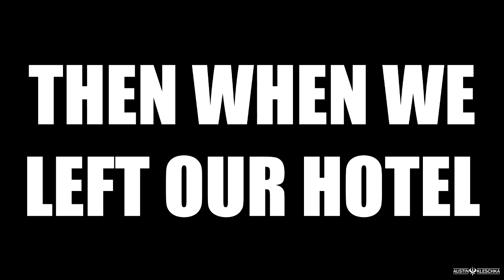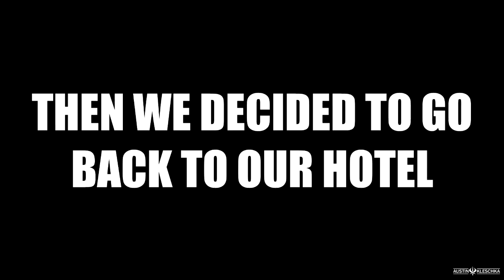I ASKED A QUESTION AT COMIC CON AND MET MORE CELEBRITIES! | Kleschka Vlogs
Welcome back Kleschka Crew! This was another fantastic day at San Diego Comic Con and we met way more celebrities! We attended the Marvel Cloak & Dagger panel where I asked a question! We explored the great city of San Diego and had another amazing day! Enjoy!